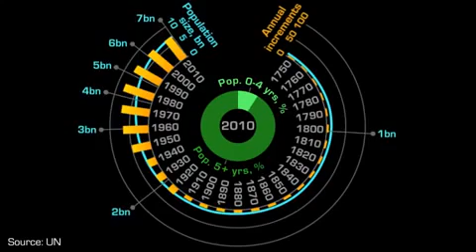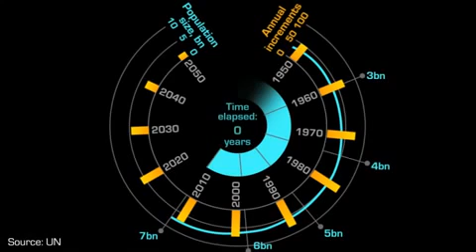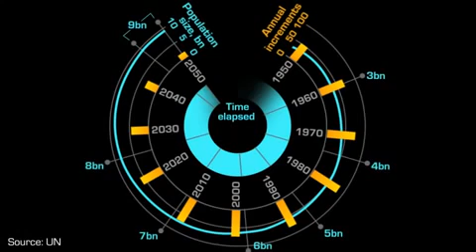YR10 Population: World Population Growth to 2050